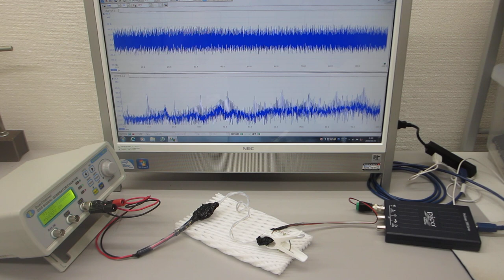メガヘルツの超音波送受信システム（超音波システム研究所）